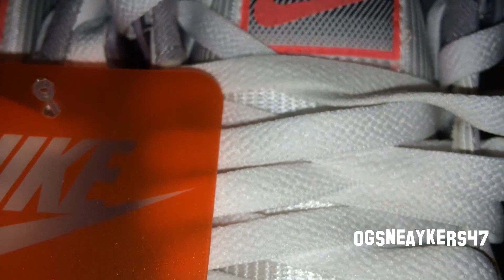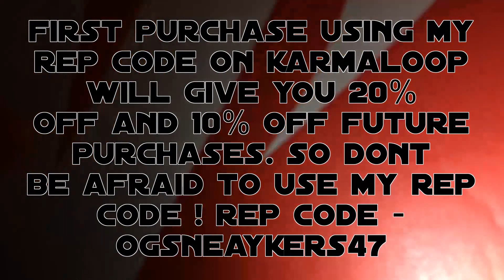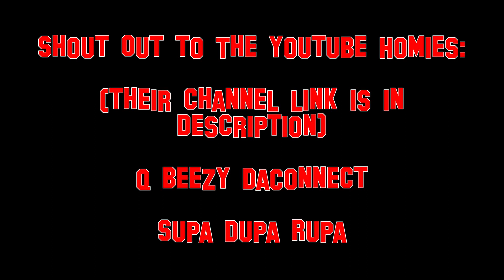Nike Air Tech Challenge 2 "Hot Lava" Video Review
FIRST SONG - J Cole - The Return of Simba

SECOND SONG - Buckshot & P Money ft. Joey Bada$$ & CJ FLY

THIRD SONG - Wiz Khalifa - Ziploc

FIRST INSTRUMENTAL - J Cole - The Return of Simba

REP CODE - ogsneaykers47